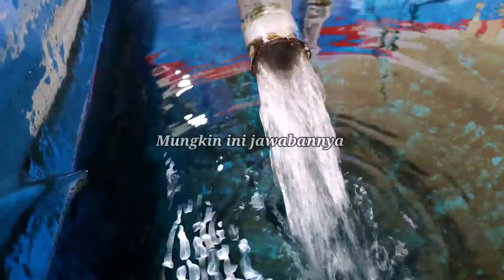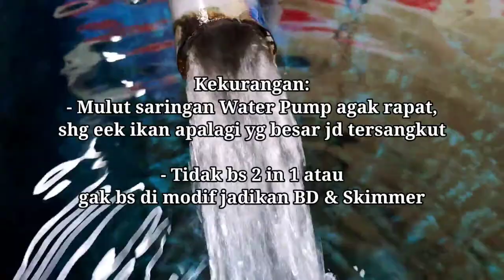[UPDATE] Awet gak ya Water Pump Aquaman WP3900? Share pemakaian 3 bulan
Sudah 3 bulan make water pump Aquaman WP3900